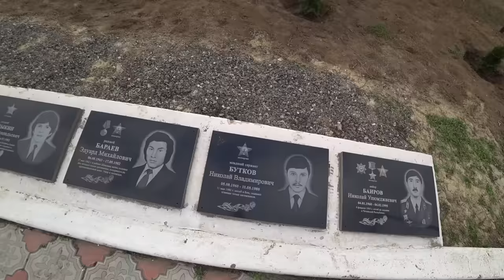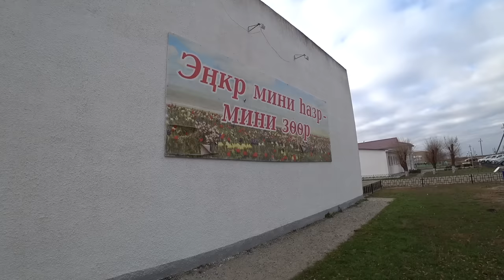Lost In Kalmykia | Europe's Weirdest Republic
🇷🇺 Just over 400 years ago a tribe left their homeland in western Mongolia and made their way to Europe. They settled on the windy steppe lands of southern Russia and continued their way of life. I went in search of them and discovered a Buddhist republic living in the heart of Europe. Oh and it is VERY windy there.